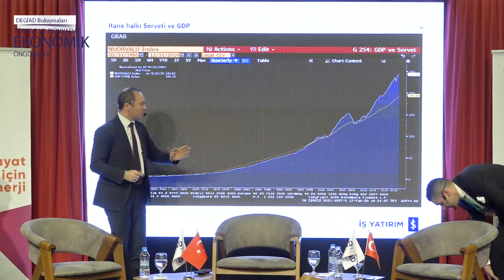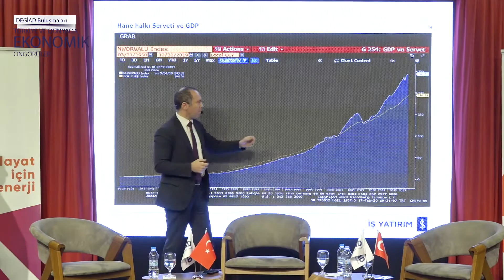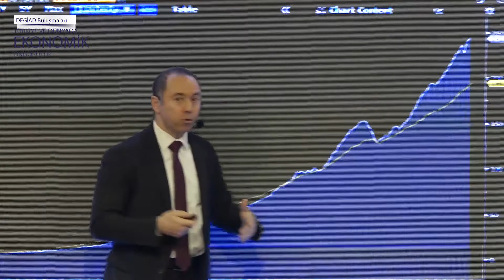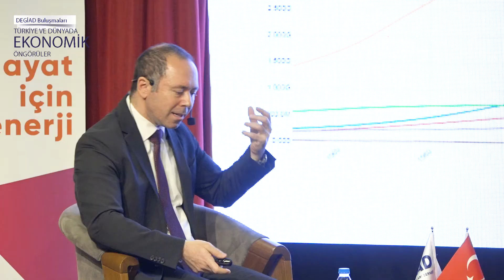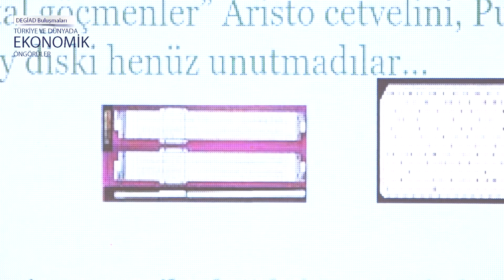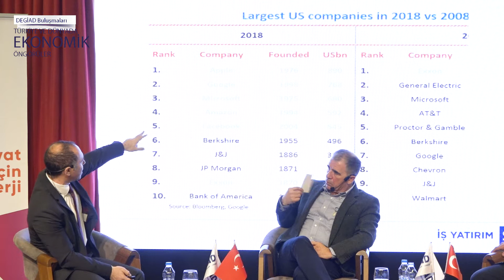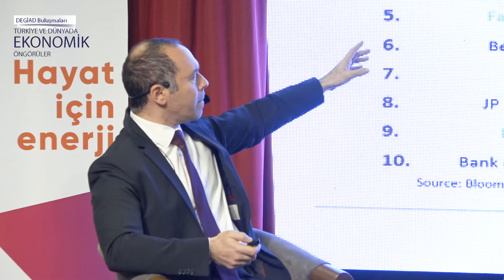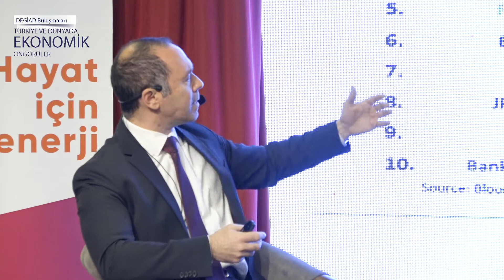panel bölüm 02